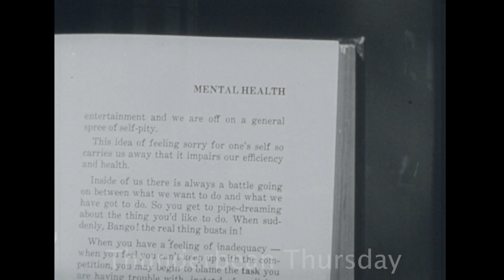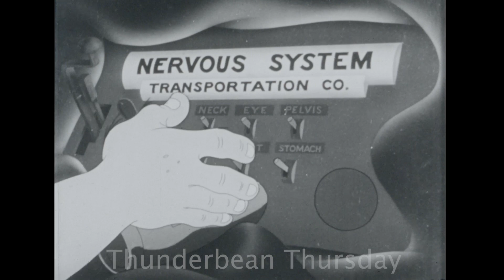Animated Segments 1944 Navy Film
From Thunderbean Thursday- this week on cartoonresearch.com. Come visit to see all the cool articles there!

This particular film was produced for the Navy, most likely by the first Motion Picture Unit, but it could also have been produced by one of the studios. The end of the short has the production number and year listed as 1944. The film runs over 800’ in 16mm, so over 20 minutes, and the animated segments are rather short. From looking at them, they remind me of the production qualities of a Columbia cartoon around this time- but also similar to what the First Motion Picture Unit’s “look”. The reasons I think it might be Columbia is that several voices in the film sound like Columbia cartoon regulars, and the soundtrack is directly lifted from the score of “Mr. Bug Goes to Town”. Is it possible that Dave Fleischer produced this for the First Motion Picture Unit and just swiped the sound, or did Paramount produce the live action segments and score the film using these particular cues?

The whole film is about mental health (and you can tell that by the clip here too..). It’s a pretty fun watch and also features several characters that look a lot like Dr. Suess creations (like other FMPU-produced shorts around this time).Even if the animation was produced somewhere other than the First Motion Picture Unit, nearly everything was storyboarded there, after several attempts at approvals from studios proved to be too difficult.

So, cartoon experts, put on your magic caps and see if you’re able to come to any guesses as well- and enjoy this long-forgotten segment! I’m putting it on the Missing Links special Blu-ray set since it is one!